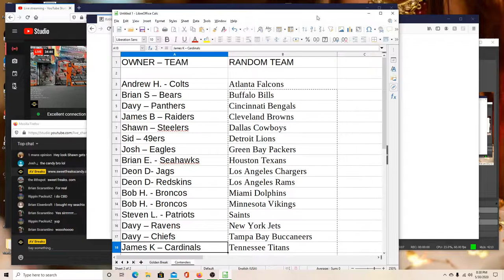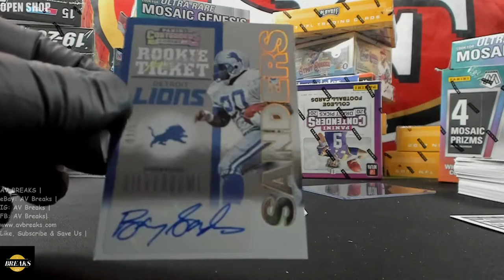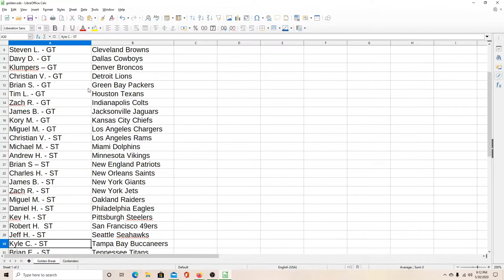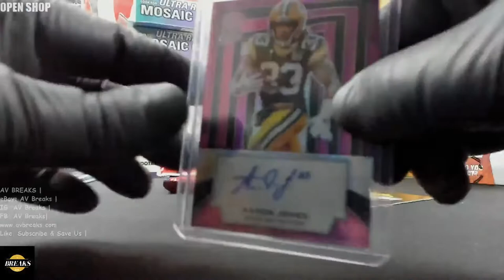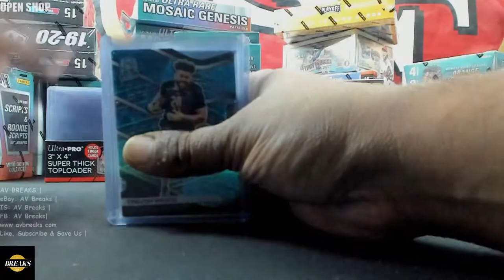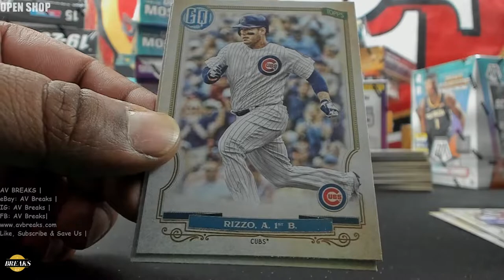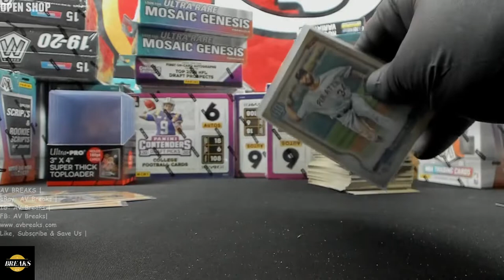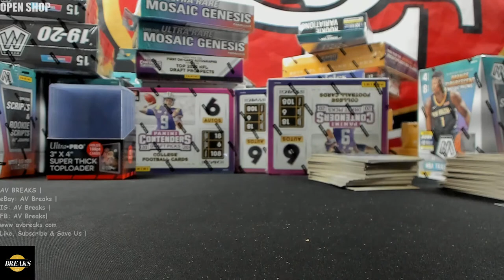5/30/20 Golden Break @ 9p Open Shop/Open Spots NOW